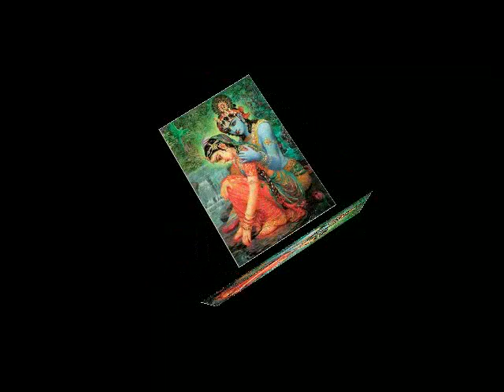Gopi Gita sung by Srila BV Narayana Goswami Maharaj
Voice : Srila BV Narayana Goswami Maharaj
Source : CD from the book Gopi Gita
Images superimposed on voice in the video

|| Gopi Geet ||
Srimad Bhagavat contains Gopi Geet. It is contained in the first half of book ten, chapter 31, verses 1 to 19 of Bhagavat Purana.
In nineteen tender verses, Gopis, narrate his glory at the time of his disappearance during the Rasa Leela. Krishna planned Rasa leela to lift Gopis' to a higher spiritual state. Lord Krishna was perturbed by the introvert pursuit of Gopis and in order to teach them a lesson, he disappeared into the forest.

Gopis became breathless when they did not find Krishna, Bemused Gopis' looked all over. Then, with their mind, soul and body in unison with Krishna's memories, they arrived at the banks of river Yamuna. Immersed in his unfathomable love and earnestly longing for his heavenly vision, Gopis' started singing the glory of his divine grace and the very tunes became known as Gopi Geet - cries for Krishna.

Due to restricted space for comments here please visit the following URL for a complete text of Gopi Geet in Sanskrit alongwith Romanised English and the translated meaning.

Glory to the esoteric philosophy of the devotional Vedanta dating back to  more than 5,000 year-old bhakti tradition of ancient India. This celebrated Sanskrit classic of India reveals the purpose of human life and the nature of pure spiritual love. Its divine poetry was originally sung by the young cowherd-maidens (gopis) of Vraja to their beloved Sri Krishna, God Himself, while searching for Him in the autumn moonlight on the banks of the sacred river Yamuna. Concealing Himself from their sight, He listened in adoration and wonder to their expression of amorous love for Him.

This exquisite and authoritative edition of Gopi-gita is yet another of Sri Srimad Bhaktivedanta Narayana Gosvami Maharaja's invaluable gifts to humanity. Enlightening and thoughtprovoking, it illuminates the glories of the transcendental maidens of Vraja, and especially of Srimati Radharani, the Supreme Feminine Personality and the embodiment of the Supreme Lord Sri Krishna's pleasure potency.

Let there be no roadblocks for those who can't order/afford this Great book. You may download the book from this link { } which is a 52 MB file with the Gopi Gita song sung By Srila Narayan Goswami Maharaja embeded in the PDF file itself. The moment you venture on page 31 of the PDF file, which also commences the commentary on verse 1 of the gopi gita, the song kicks in and thereafter you have a floating control box to control the song. Let money be not a limiting factor for those who can't afford to buy this classic sanskrit masterpiece.

If you have any concerns or suggestions, please feel free to write at skjha at Yahoo dot com.